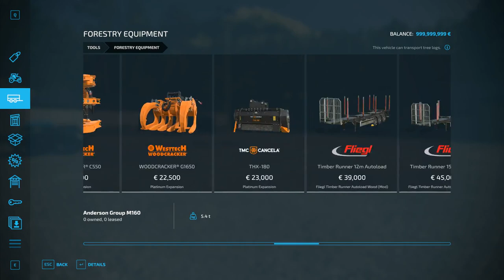FS22 - Pole Log Trailer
This log trailer consists of two main parts. The front part can be attached to any truck. Then you can attach telescopic rear part to it. The rear part is adjustable to fit perfect for your trees.
Special dolly for rear part is included so you can create road train. Front part is adjustable to fit to your truck. You can buy front with rear parts or dolly with rear parts already attached together.

Shop category: Forestry Equipment
Price: Front: 12000$, Rear: 22000$, Dolly: 20000$
Min. tree length: 7m
Color configurations

Default controls:
adjust front part - AXIS_CRANE_ARM3
adjust tree length - AXIS_CRANE_ARM2